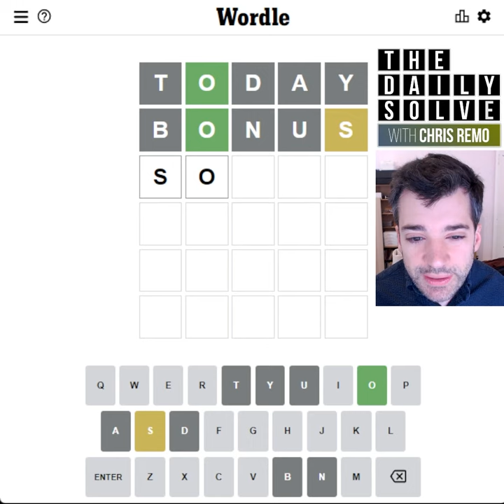Wordle 357 - FAILURE! - 11 June 2022